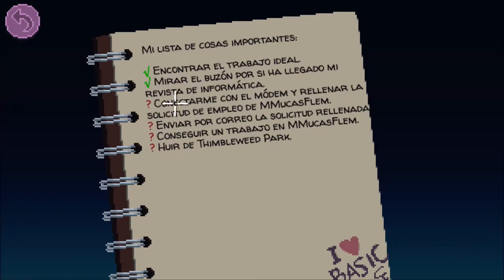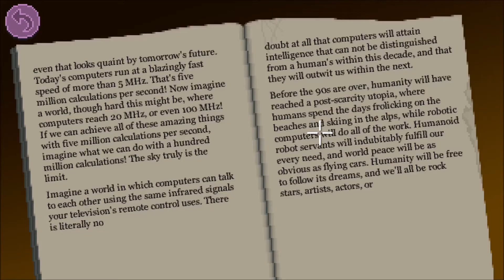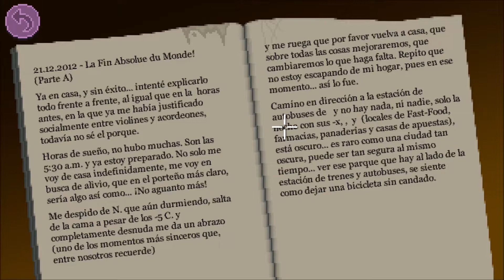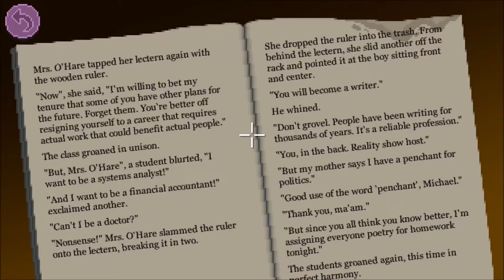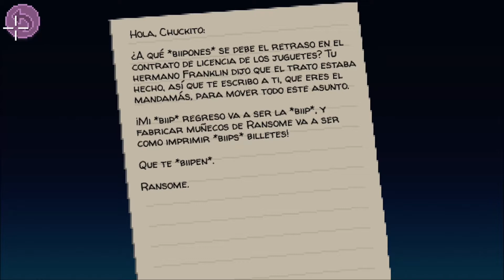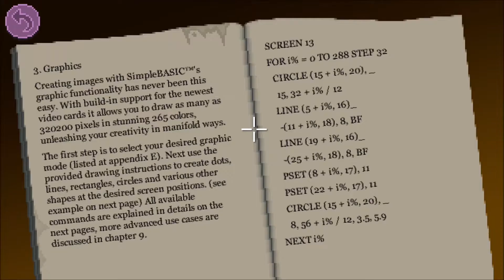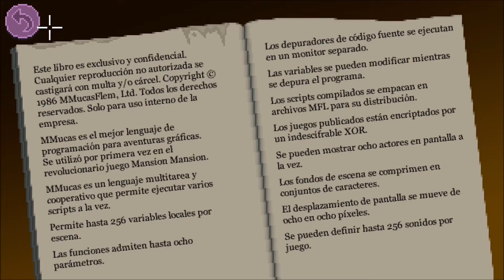Thimbleweed Park Xbox one parte 3 Español seccion3 1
El juego avanza pero hoy me encuentro con una desilusion terrible por la solución lamentable de uno de los puzles, esperemos que no se repitan soluciones tan irracionales.